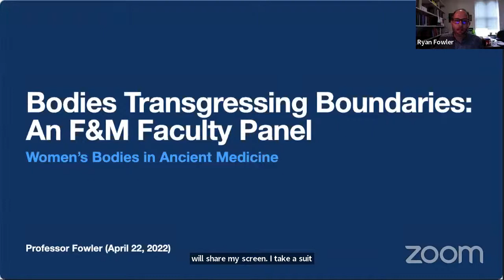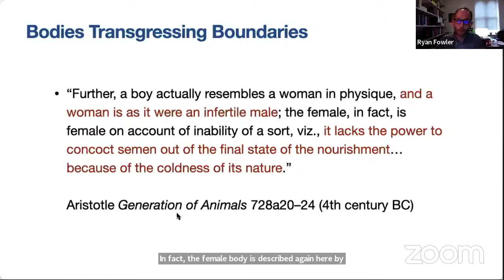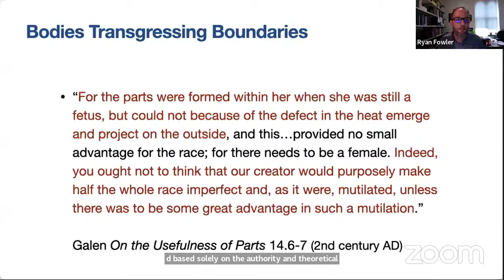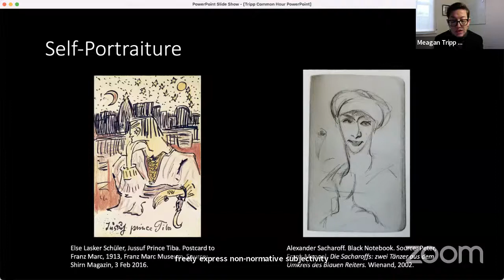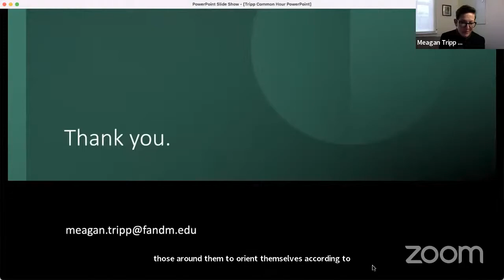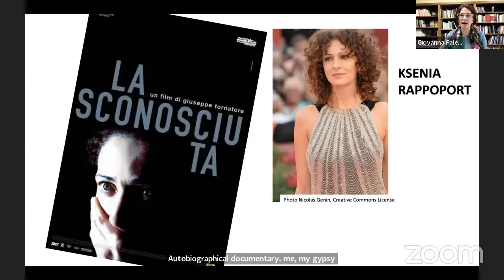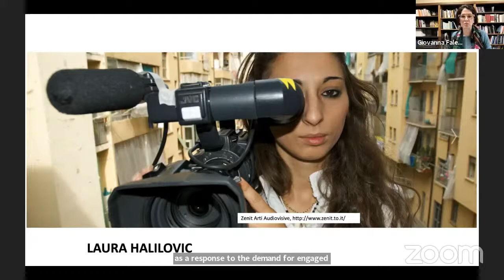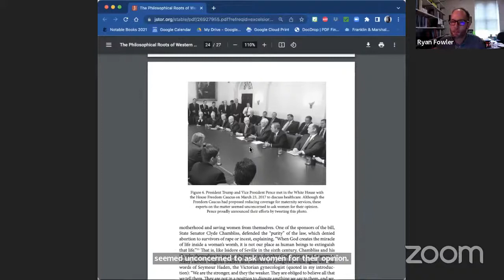Common Hour - Bodies Transgressing Boundaries: An F&M Faculty Panel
Giovanna Faleschini Lerner

Ryan Fowler
Meagan Tripp